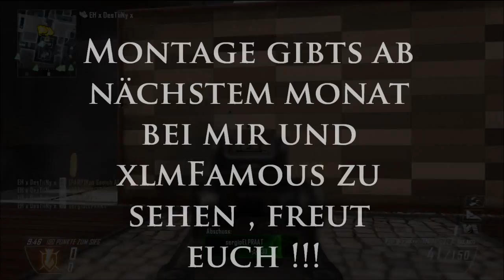Trailer zur Famous/DesTiiNy Montage // Meine Clips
Ab nächstem monat gibts die montage editiert zu sehen.
ihr könnt euch schonmal drauf freun denn das waren nicht meine besten clips :P